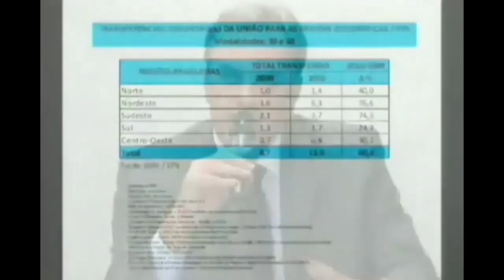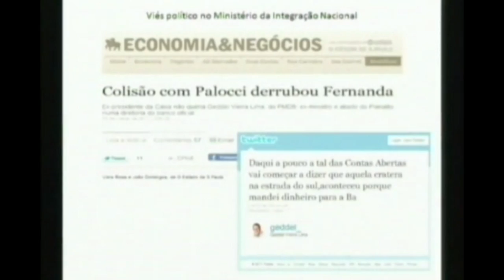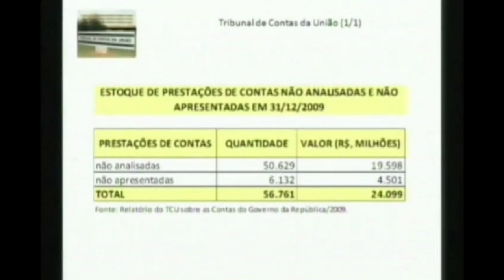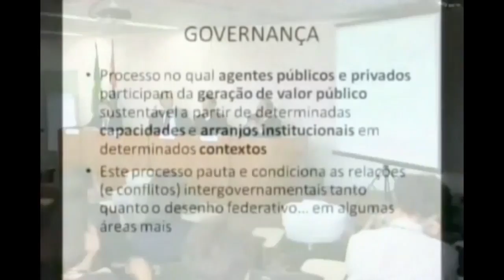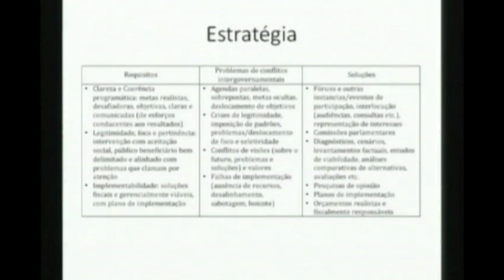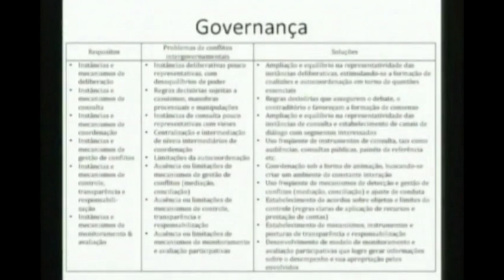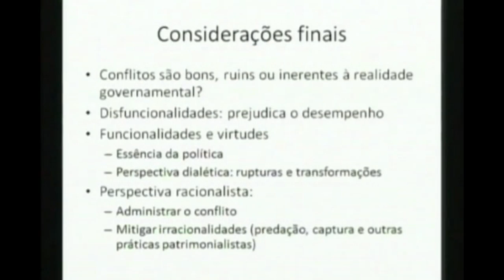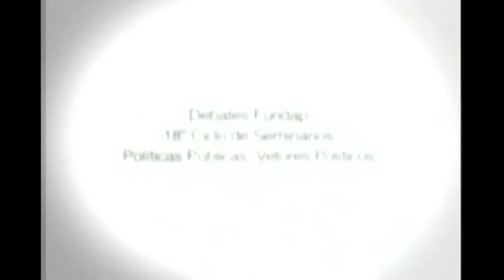Políticas Públicas: Vetores Políticos [30/03/2011]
18° Ciclo de Seminários Políticas Públicas: Vetores Públicos [30/03/2011]

Neste encontro foram discutidos os conflitos intergovernamentais quando causados por disputas politicas, contingenciamento de recursos e os descomprometimentos; as parcerias inconsistentes principalmente quando são destinados recursos para entidades partidarizadas ou em disfunção de finalidades; e o mal do viés politico, compreendido como a ocupação de áreas ou subáreas de setores de politicas públicas por grupos marcadamente políticos e com baixa aderência aos princípios da isonomia republicana.